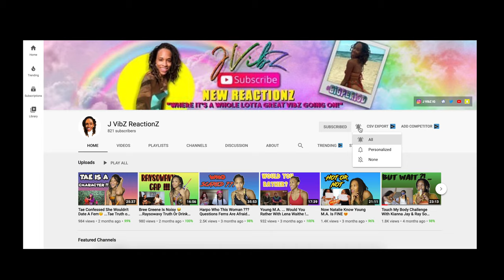Ezee Being Broke🧐Stevie Got Ran Over With A Car😳I Ran My Ex Car Off The Road😅Must Watch !